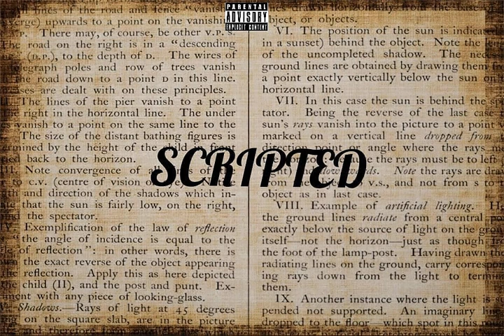Lost Profits ( 60 Second Joint )